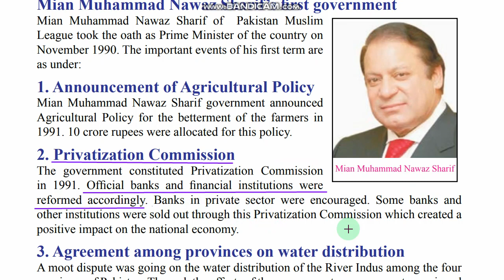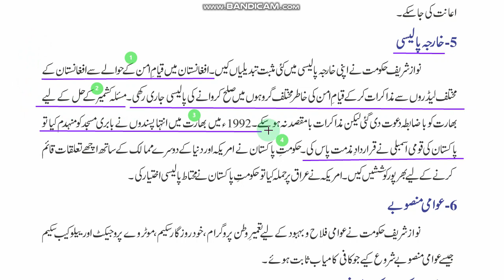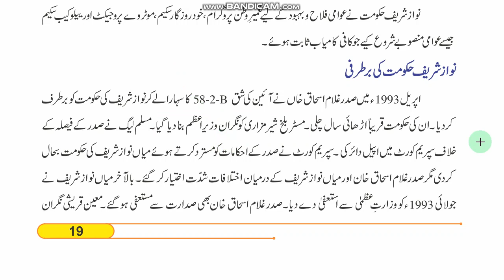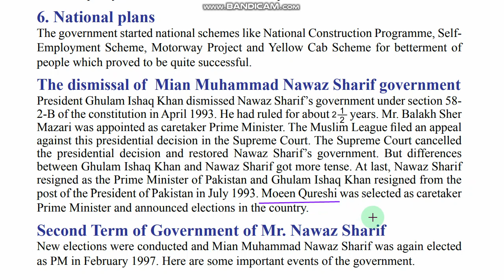Class 10th Pak.St Ch 6 Part 9(a)